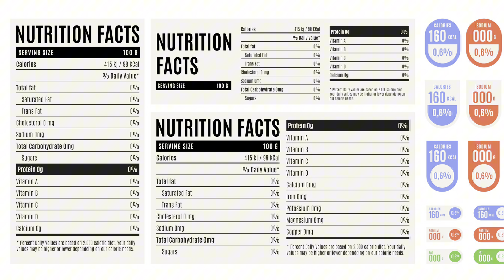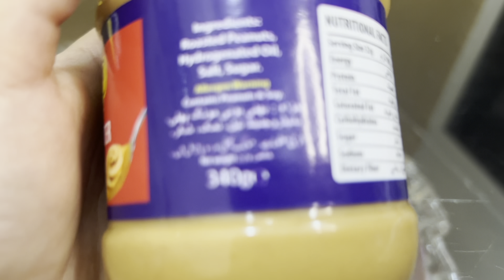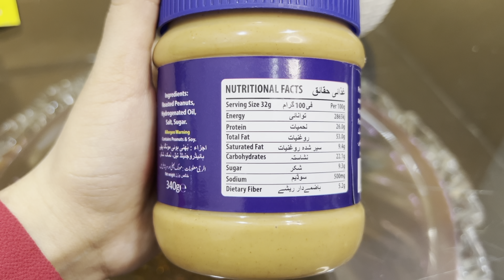How Much Peanut Butter Should Eat For Weight Loss?/Hidden Oil /Healthy Snack-Urdu/Hindi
In this video, I'll tell you how many calories, fats are in peanut butter. I'll help you understand the nutritional info so you can choose what's right for you based on taste and health.

I create videos about Weight Loss, Weight Gain, Diet Management, Diet for any Diseased Conditions, Myths and Facts about Food and Nutrition, Research based Information and many more.